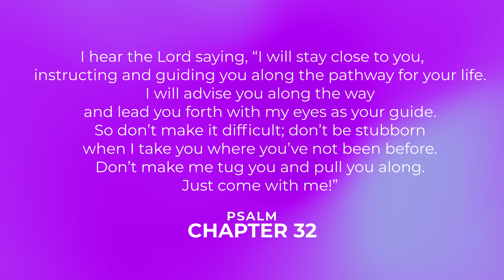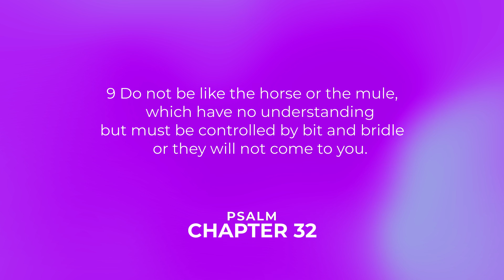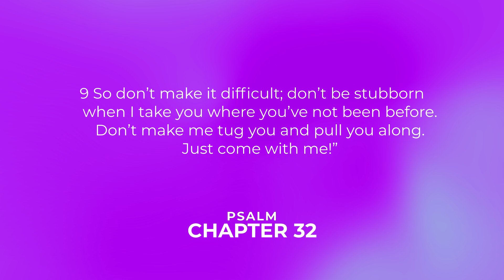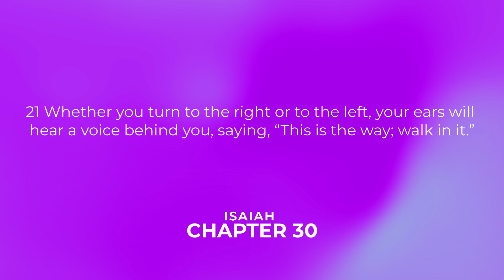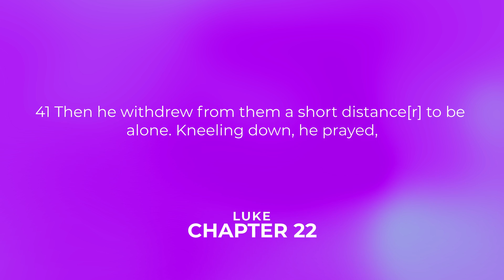Thrive - Discerning direction from God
Pastor Paul teaches on discerning God's direction in your life. Connect to Life Church - Victorville CA at vvlifechurch.me/